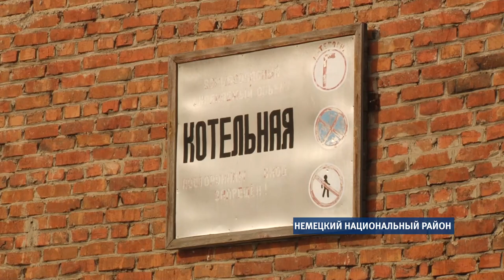Дома жителей села Кусак до сих пор остаются без отопления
Сегодня школьники села Кусак Немецкого национального района не вышли на учебу. Образовательное учреждение закрывают на неопределенный срок. В Кусаке по-прежнему нет тепла.